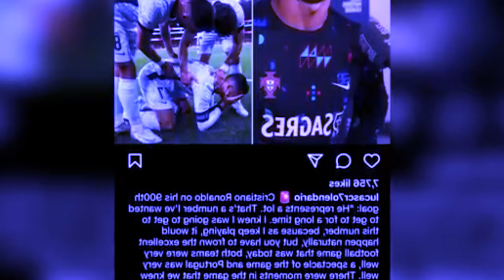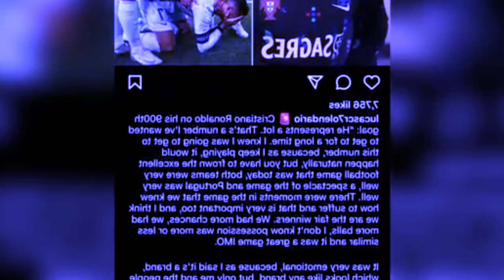u ronaldo te u ronaldo phim lah satia ban leh eiei peit ia kane